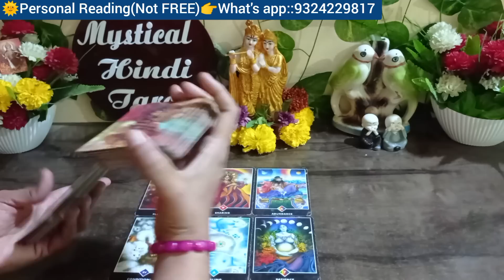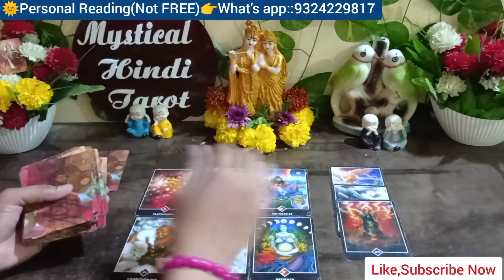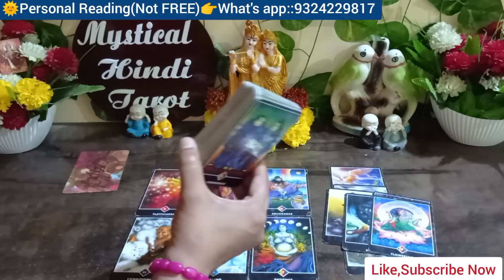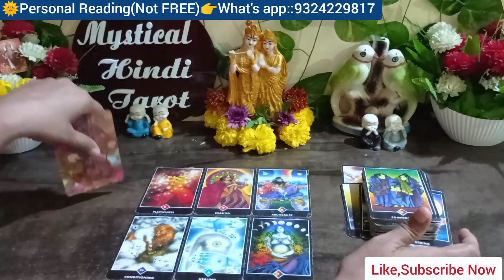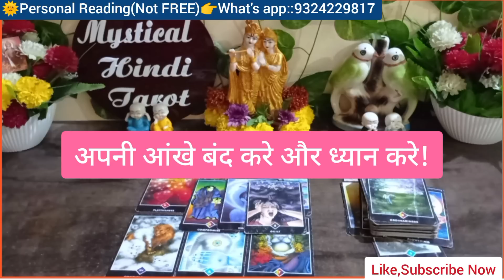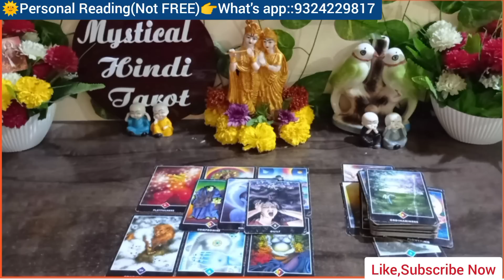💔CURRENT FEELINGS OF PARTNER|UNKI SACCHI BHAWNAYE!TAROT CARD READING|TIMELESS COLLECTIVE READING 💯